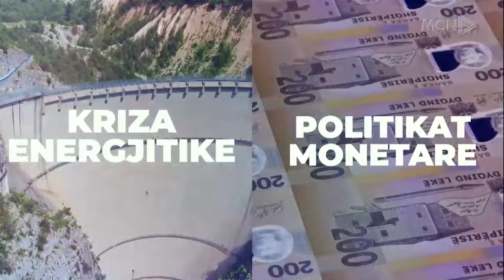Ulet pas dy vitesh norma bazë e interesit - MCN Economy